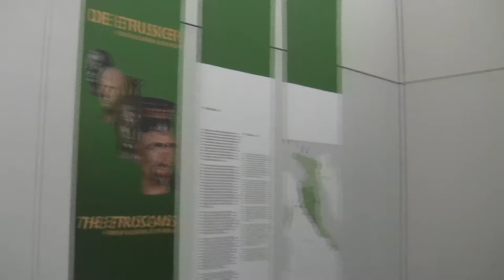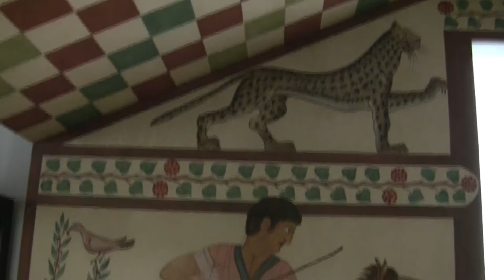Die Etrusker - Von Villanova bis Rom: Ausstellung in München (Etruscan antiquity exhibition)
Impressions of the exhibition "The Etruscans - From Villanova to Rome" from 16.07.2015 tp 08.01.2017 at the Staatliche Antikensammlungen, München... read more in German:

Impressionen der Ausstellung "Die Etrusker - Von Villanova bis Rom" vom 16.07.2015 bis 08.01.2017 in den Staatlichen Antikensammlungen, München.

Urahnen der Toskana-Fraktion: Die Etrusker schufen die erste Hochkultur im heutigen Italien. Ihre Sprache ist bis heute unbekannt, ihre Kunst umso beeindruckender – die Staatlichen Antikensammlungen zeigen ein fantastisches Panorama dieser Zivilisation.